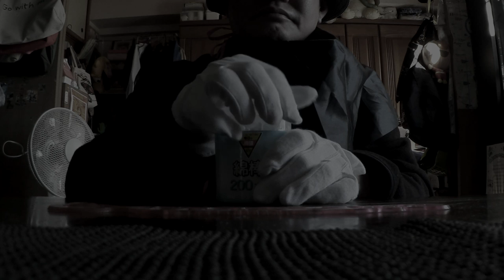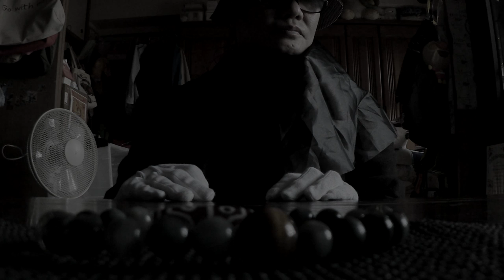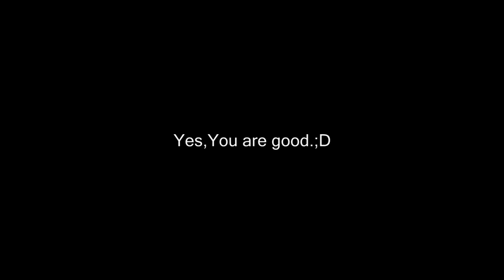ASMR 音フェチ The Tingle Man. A Tingle Bag Binaural sound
With confidence,
I try to relax together,,,,,,, ♪
深呼吸して、
力を抜いて、
安心して、

Affirmation

I believe.
I always dream come true.
I believe.
My smile moves the vibration of the universe.
I believe.
I can do, I can do.
I believe.

使用カメラ：CANON IVIS mini

音声に関しては、
Roland バイノーラル・マイクロホン・イヤホン CS-10EMと
ローランド WAVE/MP3 ポータブルレコーダー R-05で録音。